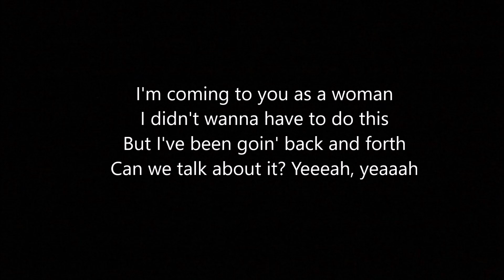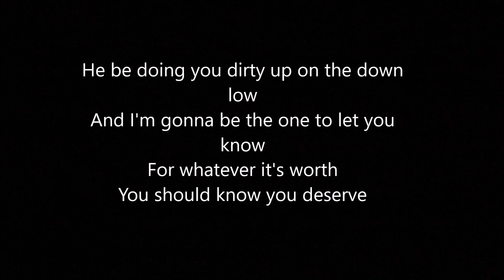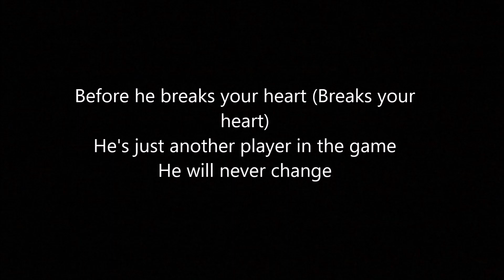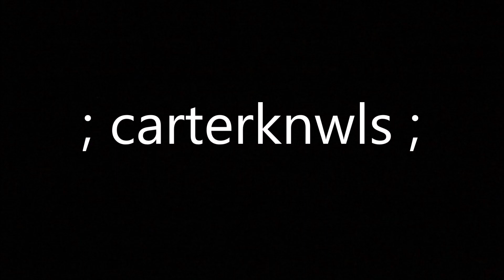FLO - Change (Lyrics)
I don't get any rights or money for this video, it's all up to @flolikethis and their team.